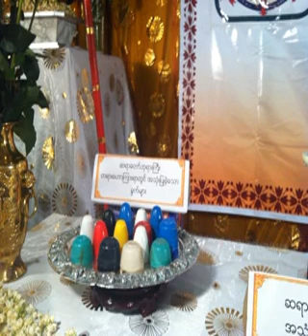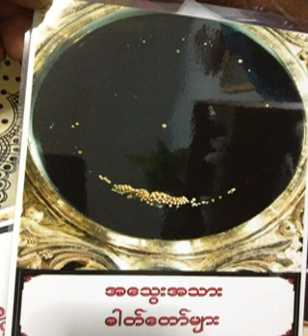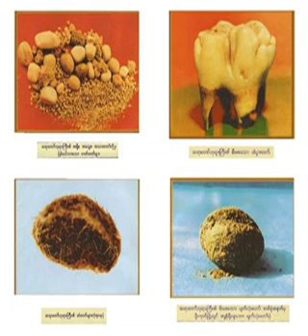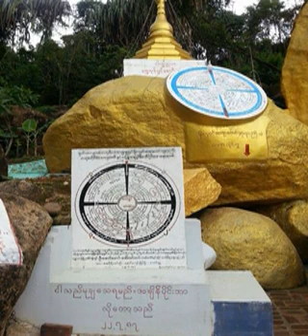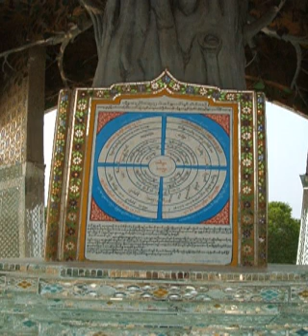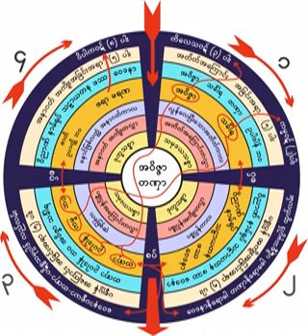၅၆၉။ ေသာတပန္တည္ျခင္းအေၾကာင္းတရားေတာ္ ၄-၉-၁၉၅၈